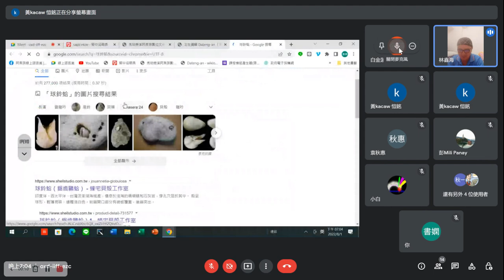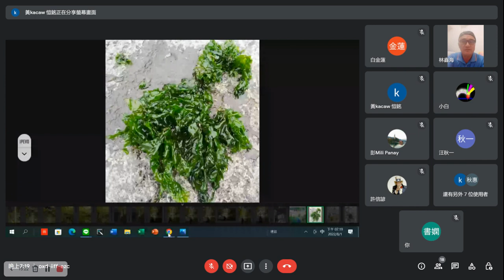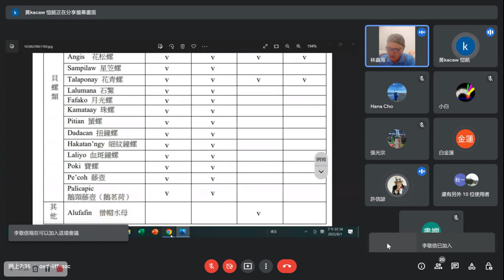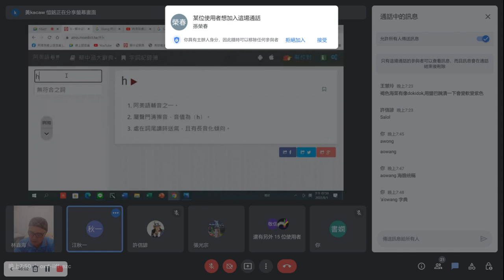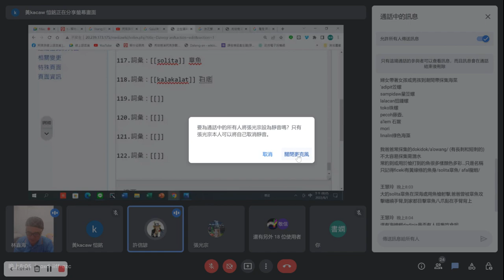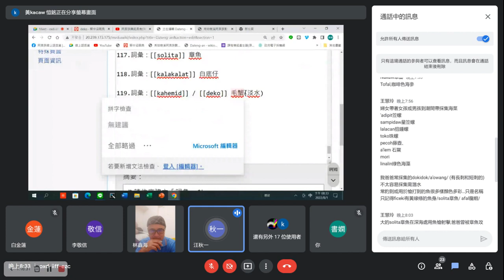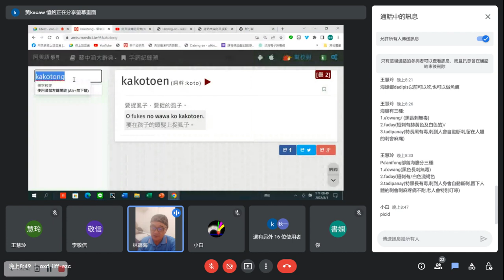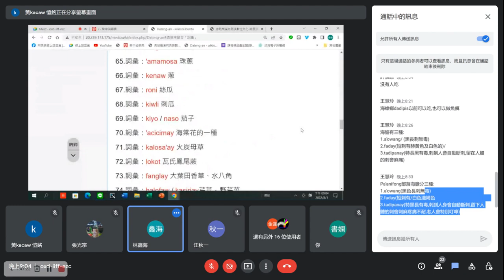20220801 阿美族線上語言巢(林鑫海主持人)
111年度阿美族線上語言巢
今日主持人：林鑫海
上課日期：8月1日(一)
上課時間：晚上7點開始
一、討論主題：潮間帶各種食物
二、討論內容：雙語
三、討論內容：
(一)潮間帶海菜
(二)潮間帶貝類
(三)潮間帶的週期及採集的時機
(四)各類食物的食用及藥用功能
四、學員程度：初級以上
五、討論方式：開放討論
六、Google meet「線上討論」